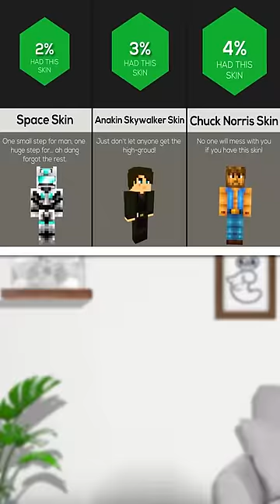Most Popular Minecraft Skins 🤩